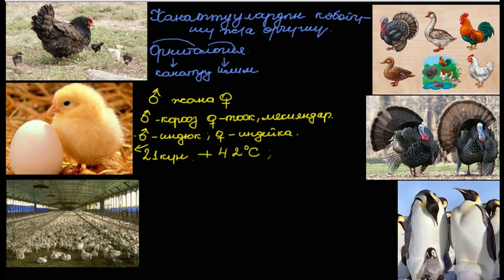Орнитология_Канаттуулардын өрчүшү жана көбөйүшү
Асанбаева Гүлмира, Т.Сатылганов атындагы мектеп-лицей-интернаты, Каракол шаары